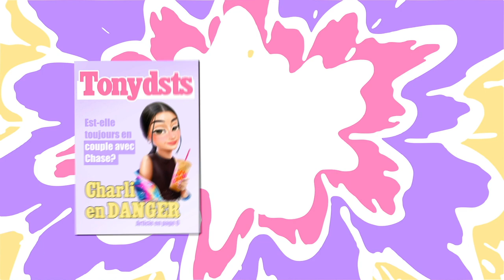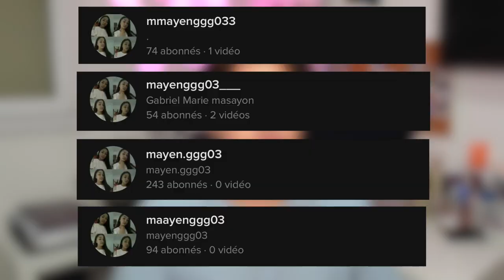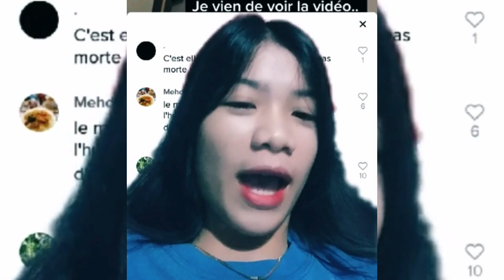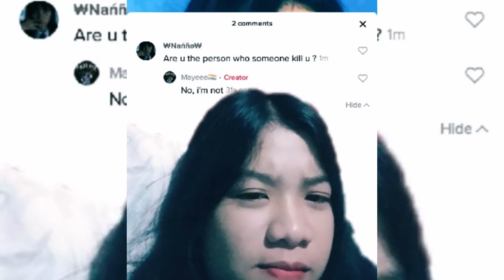LA VÉRITÉ SUR LA VIDÉO QUI TRAUMATISE TIK TOK.. (Mayengg03)